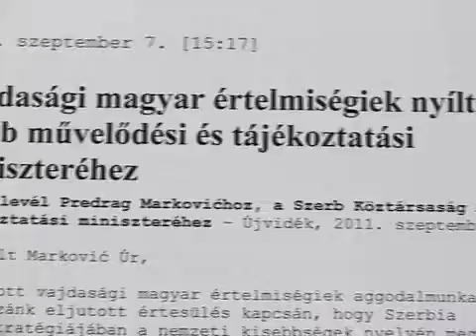Csorbulhatnának a szerzett jogok